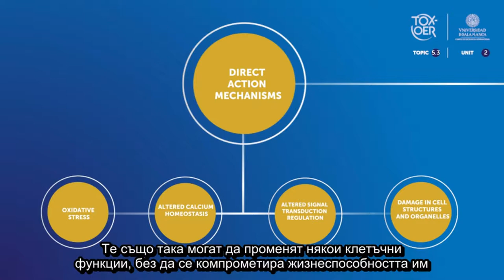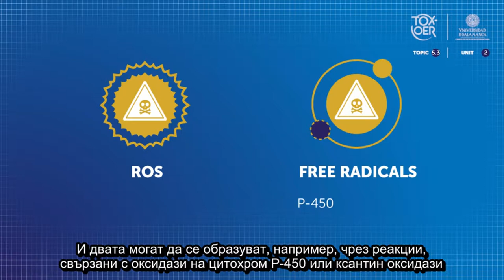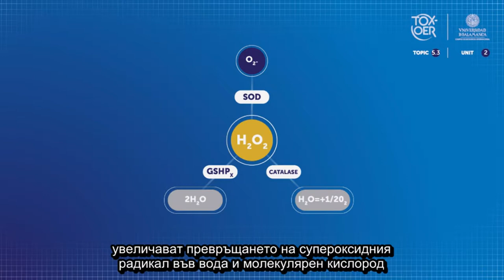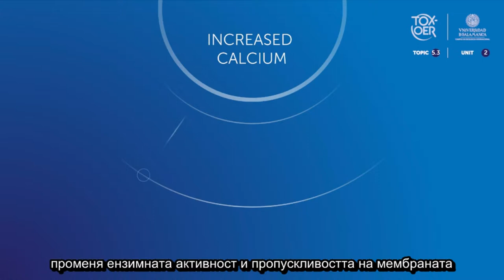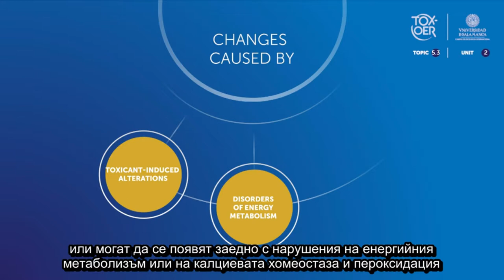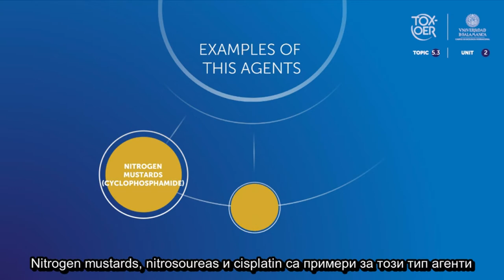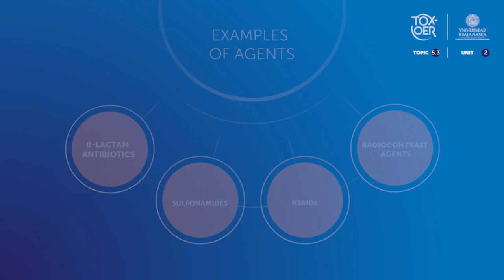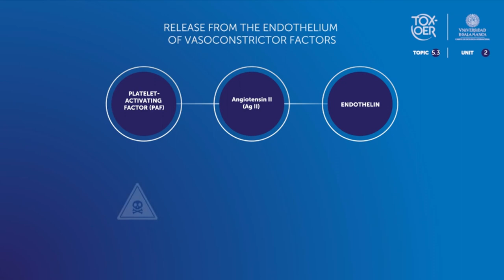TOXOER 53 Kidney 21 Mechanisms of Nephrotoxicity I BUL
Механизми на нефротоксичност I.
Този видеоклип ще покаже общите механизми, участващи в токсичните щети, разделени на механизми за пряко и непряко действие